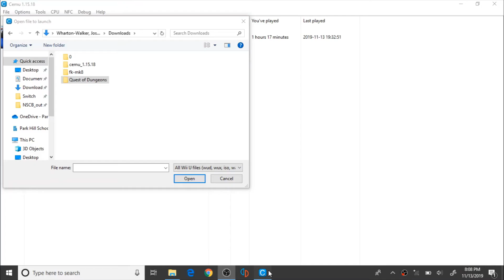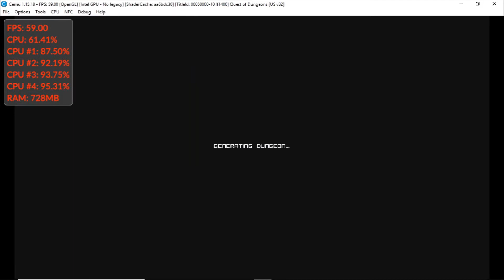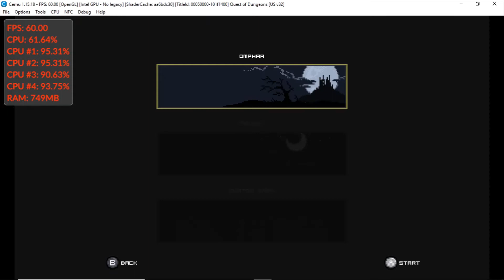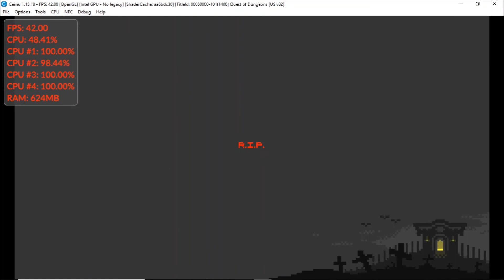Cemu 1.15.18 | Quest of Dungeons [WII U EMULATION]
runs at 60FPS but has graphics problems

My Specs:
8 GB of RAM